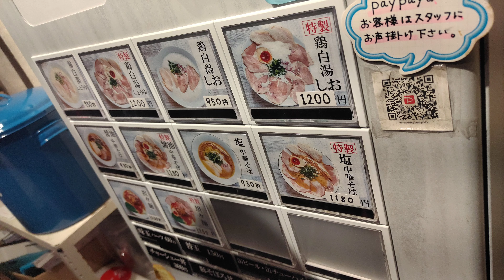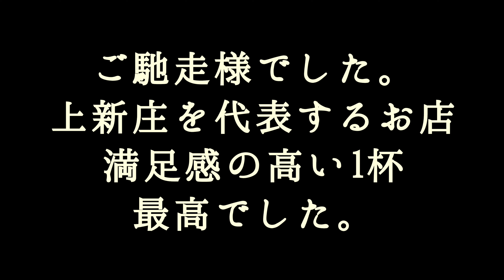ラーメン図鑑＃６８ 泡系鶏白湯醤油 ラーメン家あかぎ 大阪・上新庄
ラーメン家 あかぎ
大阪府大阪市東淀川区瑞光2-2-21

■ 営業時間
11:30 - 15:00
18:00 - 22:00
[第2月]
11:30～15:00

■定休日
無休

最寄り駅
阪急京都本線　上新庄駅徒歩5分

オススメメニュー
特製鶏白湯醤油　1200円

マイルドな鶏白湯醤油スープを、エスプーマ調理して泡状のスープが特徴的です。
口当たりもよく、香りがはじけ、鼻をぬける至極の1杯を食べにきてね😆

Ramen-ya Akagi 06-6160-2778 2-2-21 Mizukoshi, Higashiyodogawa-ku, Osaka City, Osaka

Business Hours 11:30 AM - 3:00 PM 6:00 PM - 10:00 PM (Mondays: 11:30 AM - 3:00 PM)

Closed on No regular holidays

Nearest Station 5-minute walk from Hankyu Kyoto Main Line, Kamishinjo Station

Recommended Menu Special Chicken Shoyu Ramen (¥1,200)

This mild chicken shoyu soup is prepared with an espuma technique, resulting in a frothy soup. It has a smooth texture, delightful aroma, and is a truly exceptional bowl of ramen. Come and try it! 😆